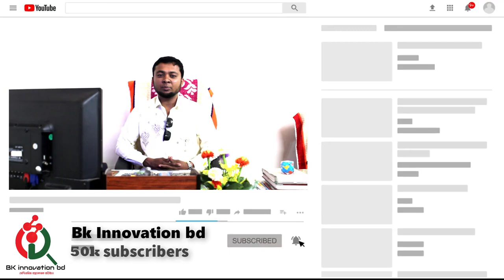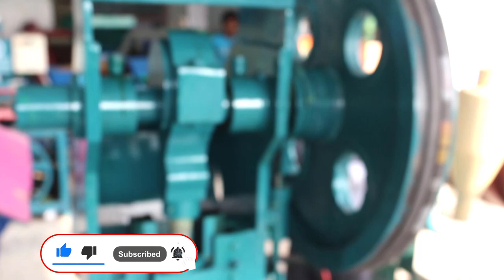পাওয়ার প্রেস স্যান্ডেল মেশিন 2021 ! খালিশপুর বাজার,ঝিনাইদহ ! Call_01912-356109 / 01711-309849 ! bkbd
►খালিশপুর বাজার,ঝিনাইদহ

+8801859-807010